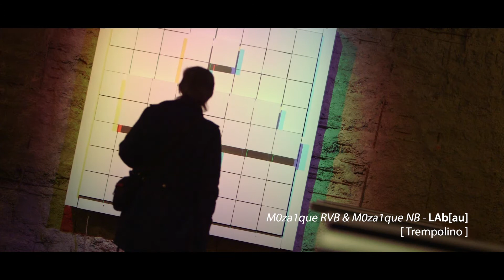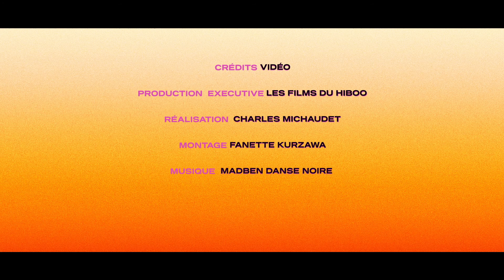Scopitone 2015 - Parcours d'exposition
Installations présentées dans le cadre du festival Scopitone du 15 au 20 sept. à Nantes
Entrées libres
Réalisation : Les Films du Hiboo

Que la lumière soit ! Pour sa quatorzième édition, Scopitone braque les projecteurs sur le concept de lumière et ses applications, esthétiques et techniques, dans le domaine des arts numériques. Plus que jamais curieux et novateur, le festival a donc invité une pléiade d'artistes (pour certains également chercheurs, designers ou encore architectes)... dont les travaux déclinent, détournent, évoquent et invoquent même la lumière sous toutes ses formes. Tour à tour mirage des sens et de la perception (Light Leaks) et voyage immersif (Hyperlight), la lumière s'offre dans ses multiples états : polymorphe et saisissante, rêveuse infatigable. Et comme pour mieux illuminer les regards, de nouveaux lieux insolites (Passage Sainte­-Croix, Orangerie du Jardin des plantes, Maison Bergeron, Cale 2 Créateurs), apparaissent dans la balade numérique, toujours agrémentée d'étapes emblématiques : le Château des ducs de Bretagne accueille plusieurs installations, et Trempolino une œuvre, jouant des diffractions de lumière, des Belges de Lab[au] – déjà croisés lors de précédentes éditions. Le Laboratoire Arts & Technologies de Stereolux en prend sa part, qui propose, en plus de visites professionnelles, d'une table ronde et de conférences, deux workshops dont un en écho à la foisonnante Ultima, exposition présentée par le lieu unique et le Cnam dans le cadre du Voyage à Nantes, et intégrée à la balade numérique.

Scopitone 2015, c'est un certain nombre de créations ou de premières françaises, bruissantes d'innovation, ludiques et inventives ; d’œuvres hybrides qui, faisant volontiers fi des genres, aiment à conjuguer performances, musique et installations (à l'instar d'Archimedes, œuvre protéiforme, conçue avec le DJ Daedalus, ou de Soft Revolvers, crossover étourdissant). L'Homo Scopitonus n'aura certes guère l'occasion de s'ennuyer pendant les cinq jours (sans compter les nuits !) d'une édition en tous points rayonnante.

Entrez dans la lumière.